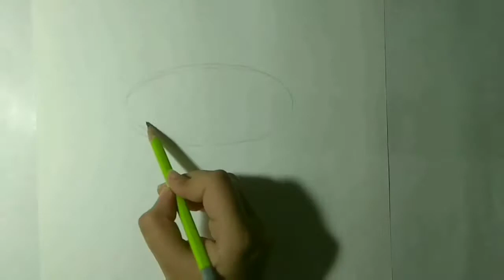My first Coffee painting | Good morning Calligraphy with brush| Painting Cup of coffee-Step by Step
Hi everyone. I hope you enjoyed this video the combo of calligraphy using normal brush  and coffee painting using coffee powder.
Material used:
1)Instant coffee
2)4 and 2 number Camlin round brush.
3)water
4)White water colour

Do watch Calligraphy video